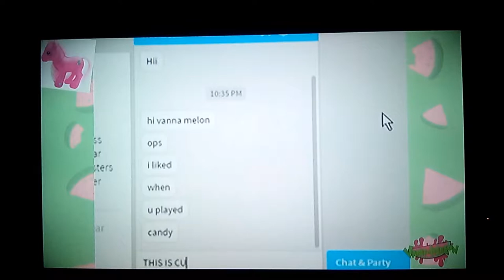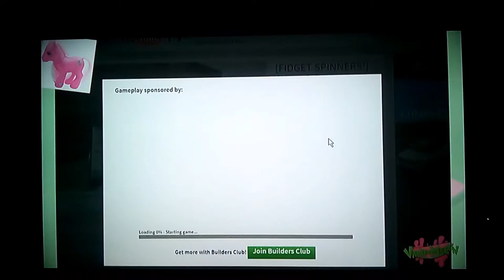My Blind Reaction/Commentary to ..Pinkie Pie Plays... Roblox? | Chaos And Fidget Spinners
Considering what day it is, Pinkie Pie helped me lifted my sprits.
MLP belongs to Hasbro
Developed and Published by Roblox Corporation
Original video uploaded by Vannamelon
To see more of Vannamelon's videos